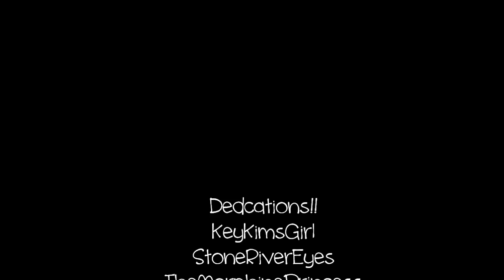lady gaga: pack my bags { + DEDCATIONS }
NIWSMXWMIWSC.